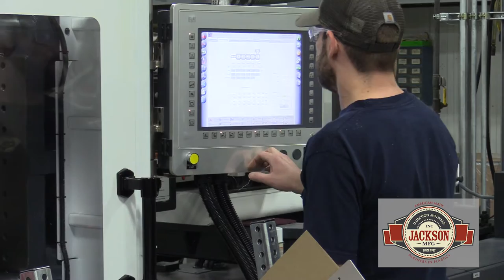Not A Dirty Job | 2022 Trailer